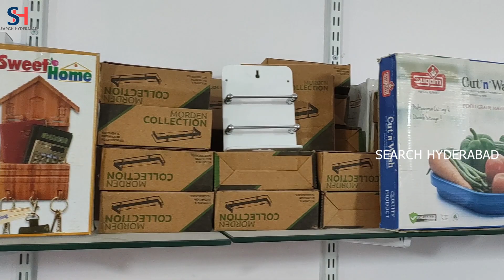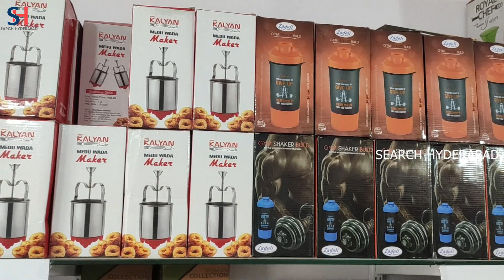10/- Store in Hyderabad | 300+ Products Starting at Just 10/- | Any Item Is For 10/- 99/- 300+ Items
Product Range Starts From 10/- | 300 Plus Products  Royal Traders Malakpet

Shop Name :- Royal Traders Malakpet
Shop Address :- Dhobi Galli, Old Malakpet, Hyderabad, Telangana 500036